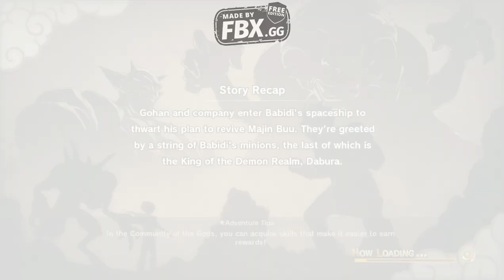Gohan Vs Dabura @ DRAGON BALL Z KAKAROT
ALL VIDEO GAMEPLAYS ARE RECORDED WITH FBX GAME RECORDER..!!!

I reply to all messages within an hour and read all your comments and also replying to them if need be..
WORLD OF PC GAMES
FBX GAME RECORDER.

Don't forget to support your new and upcoming content creator by giving a ...